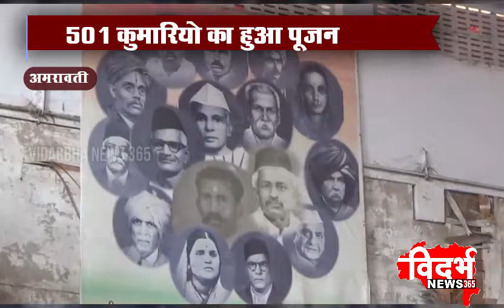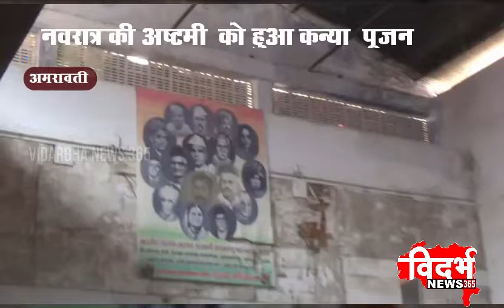Amravati | ५०१ कुवारियो का हुवा पूजन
विदर्भन्यूज365मराठी ५०१ कुवारियो का हुवा पूजन
आजाद हिंद मंडल का आयोजन
नवरात्र की अष्टमी को हुवा कन्या पूजन